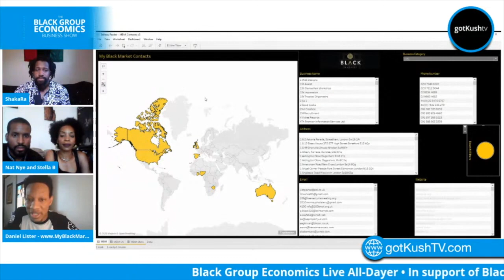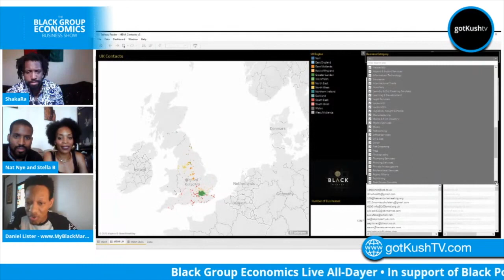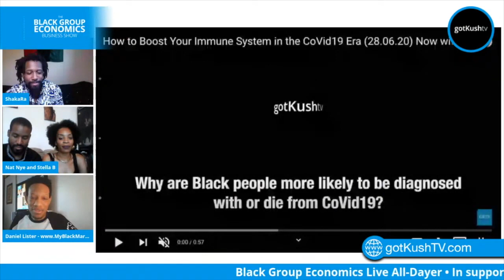My Black Market UK • Daniel Lister • BlackGroupEconomics Business Show Live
We would like to thank ALL those who watched, listened, liked, shared and contributed to our “BLACK GROUP ECONOMICS BUSINESS SHOW” ALL-DAYER LIVE on Saturday 27th June 2020, from 11am to 11pm
We were proud to make our contribution to the *WORLD HISTORY* that was made on this day and we thank Swiss and his team for initiating “The Black Pound Day” Brand

BlackPoundDay was trending all day across social media.

Here’s a few pointers as to what went down:
• gotKushTV constructed over 12 hours of programming through out the day.
• Through the 12 hours of programming, we maintain numbers of over 200+ viewers consistently.
• 50-60% of the Businesses we profiled we run by Black women.
• We provided an Africa Diaspora perspective as our Live All-Dayer connected with and exposed our audience to Black Businesses in the UK, the USA, United Arab Emirates, the Caribbean and East, West & Southern Africa.
• Our experts shared information on Entrepreneurship, Forex Trading, Economic Theory, African Diaspora Politics & Activism, Self Development & Business, Global Markets and so much more…
• We conducted a competition, where a number of Black Businesses contributed to give away there wears. (The winner has donated his prize to the Manhood Academy for Boys)

“Loving this alldayer. I'm hooked to the screen. Can barely drag myself to the loo. 😄
Great work and thanks to all the team and participants.
Inspiration and Aspiration. Well done.❤🙏🏾 - *testimonial

Follow @bpdofficial for more information 🖤👊🏿

Welcome to gotkushTV/GKTV “the UK’s No.1 Conscious Platform